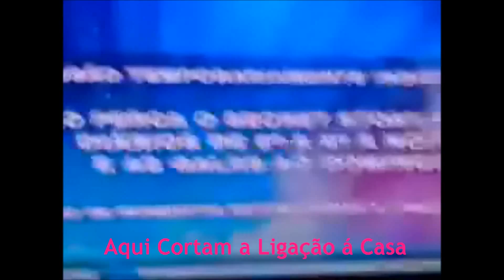Voz da Casa dos Segredos foi Revelada